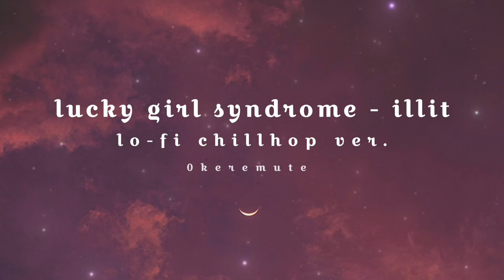lucky girl syndrome - illit (아일릿) lofi chillhop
-requested!

any further requests, leave them in the comment section below!